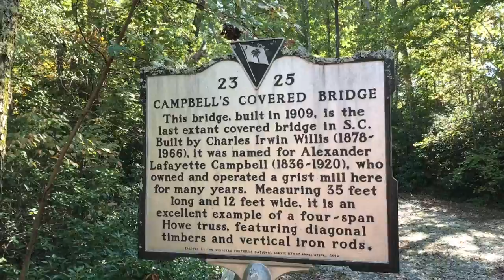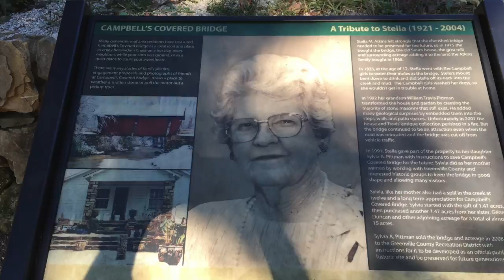Campbell'sCoveredBridge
This video is about Campbell's Covered Bridge in South Carolina, Ludwig Beethoven, Wooden Bridge, ClemHillAdventures.Com